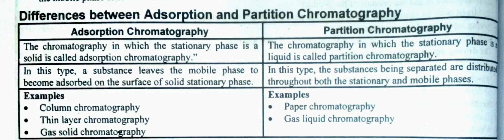Difference between absorption chromatography and partition chromatography. chemistry neet .